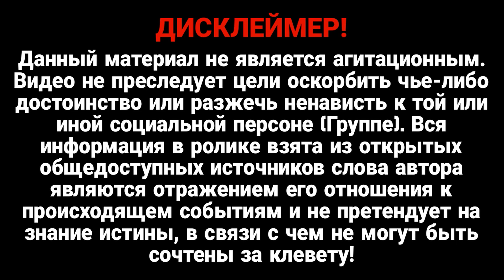США намерены нейтрализовать ЧВК Вагнер - заявил советник Госдепартамента США. Это будет конец войне.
Соединенные Штаты Америки работают над нейтрализацией деятельности ЧВК Вагнер по всему миру. Об этом в четверг, 12 января, во время переговоров с президентом Сербии в Белграде заявил советник Госдепартамента США.